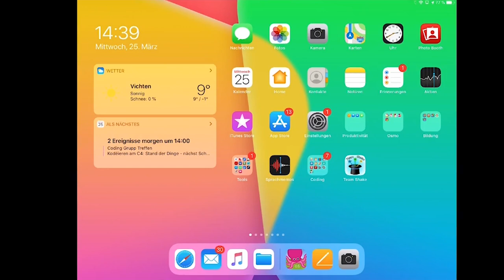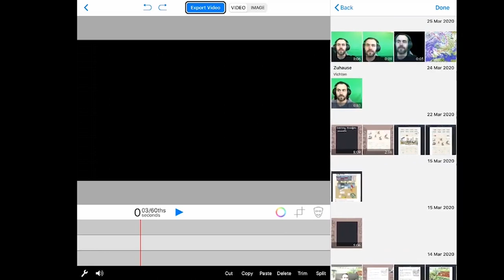Greenscreen Tutorial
Hei weise mer Iech wéi d’App Greenscreen vun DoInk funktionéiert.